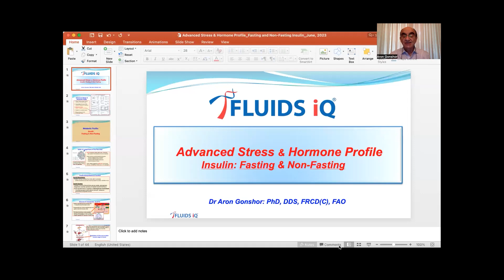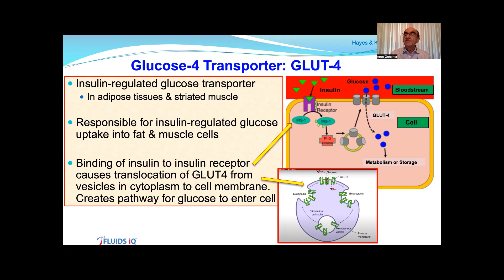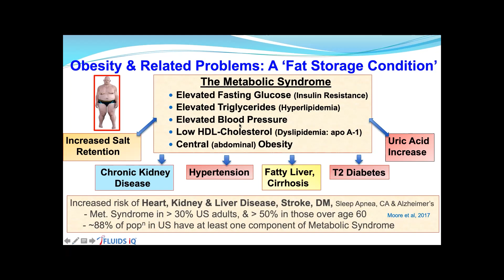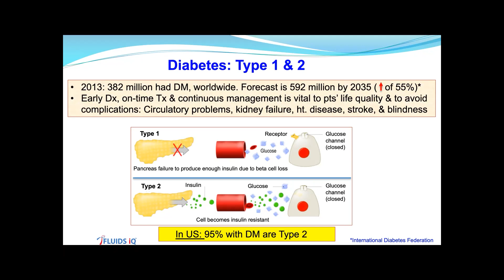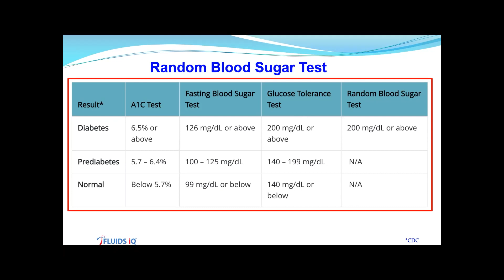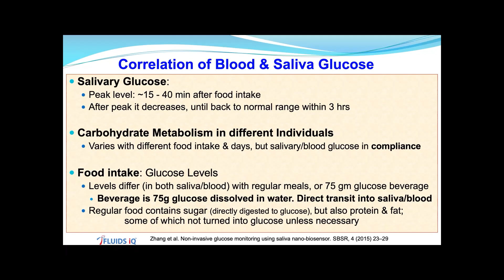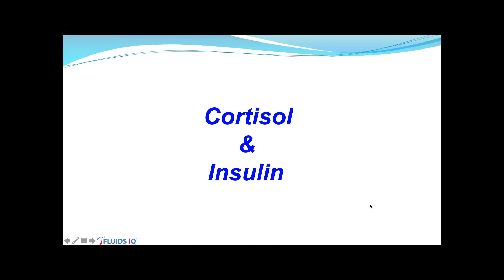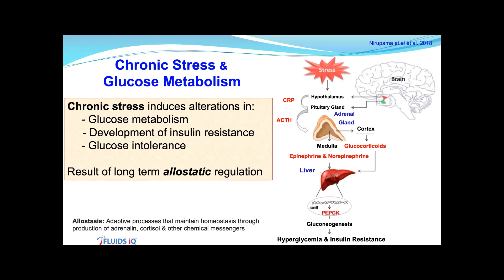Advanced Stress and Hormone Profile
FLUIDS iQ's Dr. Aron Gonshor discusses the important addition of a metabolic component to FLUIDS iQ's popular salivary Stress and Hormone Profile test: The measurement of fasting and non-fasting Insulin.

00:00 Intro
1:08 Insulin
6:01 Insulin Resistance & Metabolic Syndrome
9:02 Sleep & Metabolic Health
12:21 Diabetes
17:50 Saliva Testing for Insulin
27:33 Cortisol & Insulin